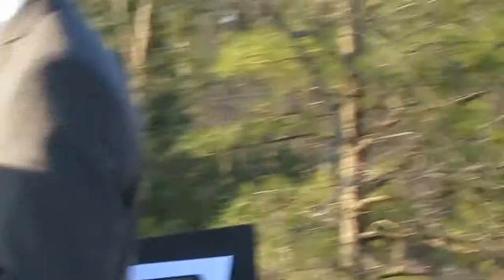ALI AND JOEY WEDDING